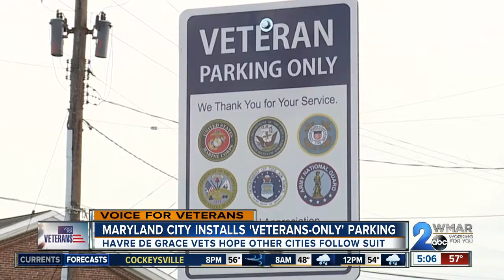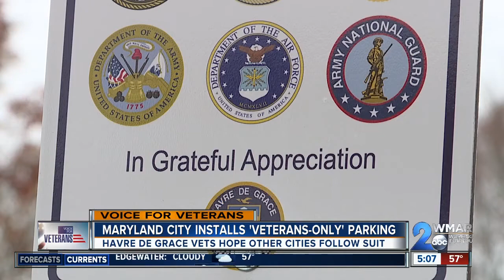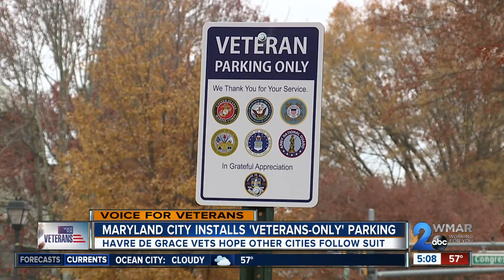Maryland city installs 'Veterans-only" parking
Maryland city installs 'Veteran-Only' parking.